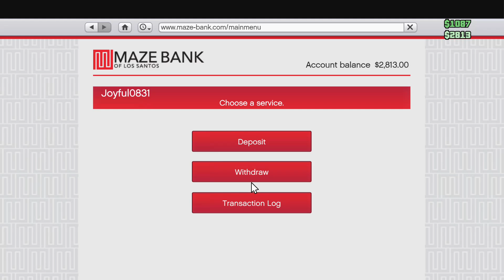GTA 5 Redneck and Russian pt.1 The Meeting